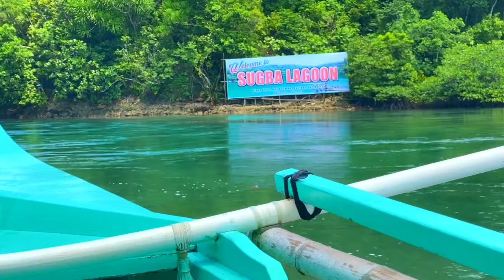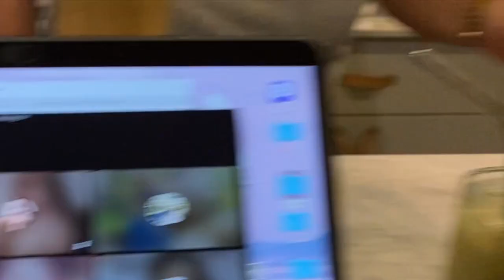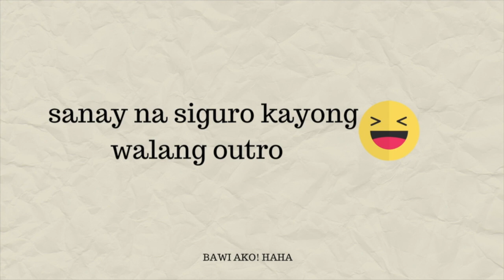VLOG 22: SIARGAO PART 6 | Land Tour | Magpupungko Pools | Sugba Lagoon | Shaka | White Beard Coffee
I am to Make everyday chance to be a better me, and motivate you to be a better you
Hello!
I’m Jhustynne Sue🌷, 26 Philippines! haha!

Click nyo daw yung BELL to be notified pag nag upload ako! Minsan Lang tayo nag u-upload kaya click nyo na! haha!